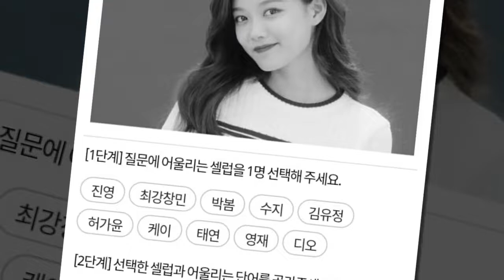Kim Yoo Jung ChojungSparklingWater Fansign🤗